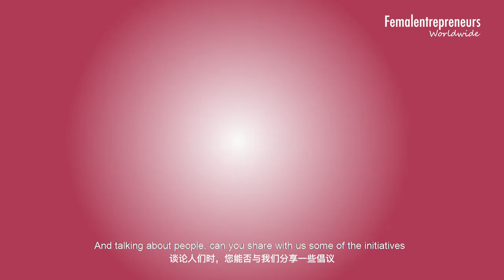Learn Leadership Skills with Citi HK CEO for Today's Rapidly Changing Economy, Powered by Hobbs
Angel, CEO of Citi Hong Kong and Macau, leading over 4,200 employees, shares management tips that will help organisations to survive and thrive through COVID-19 and beyond. Watch the video to find out how she uses empathy to build teamwork that you can apply to your business.

In this video, she discussed about:
✔️ What changed in the banking business since the pandemic
✔️ How to weather the big changes that are happening
✔️ How to practise compassionate leadership in the new economy
✔️ How employers can prepare for remote working

This episode is powered by Hobbs London, a premium women's fashion brand. Female Entrepreneurs Worldwide and Hobbs will be hosting events in Hong Kong.

Video Production Partners: IMPACTA and Studio Five

FEATURED GUEST
Angel Ng, CEO of Citi Hong Kong and Macau

ABOUT FEW
FEW is an online-to-offline business platform that connects, inspires and empowers women for entrepreneurial success, to scale their business locally and globally. We provide professional resources, business advice and connections to CEOs and investors